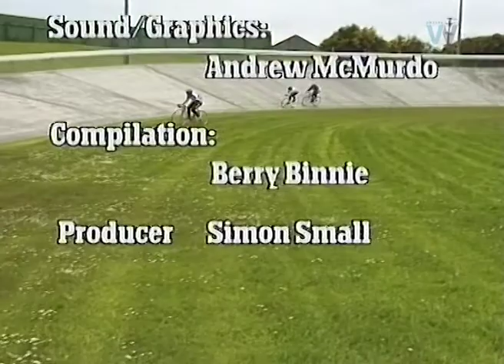KEW BOWL CYCLE TRACK